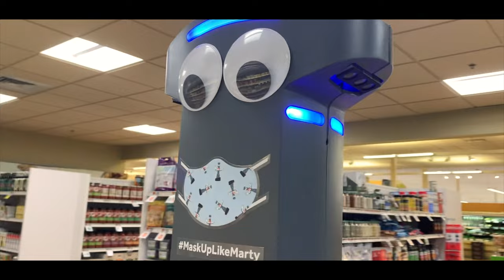A Mechanical Life - Short Film